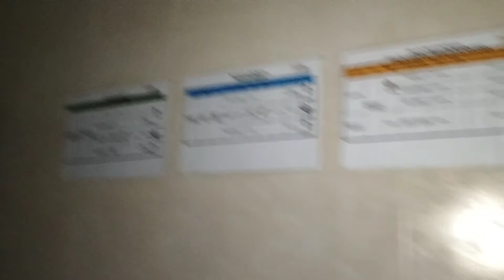Matadero abandonado Macelo de Nalon. Asturias. 3° Vídeo.